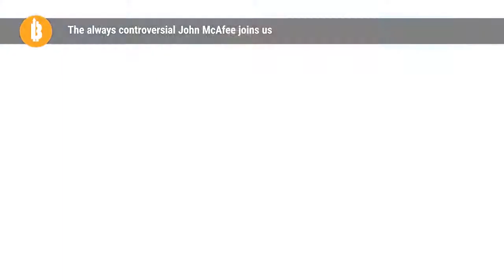btc profit short en